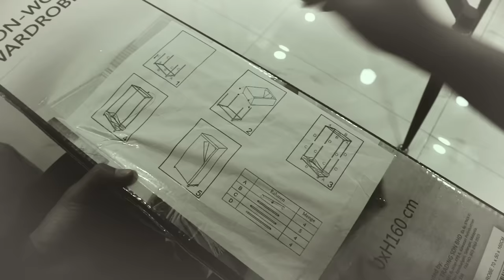DRAMA | Hampir Saja Dirumah Sendirian, Untung ada ...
Menceritakan tentang aktifitas seorang adik yang ditinggal di rumah.
CAMERA :
EOS M10 15-45mm f/3.5-6.3 IS STM

STABILIZER :
Crane Plus 3-Axis Gimbal Stabilizer

AUDIO :
BY-M1 Lavalier Microphone

RECORDER Asep :
Pocophone F1

RECORDER Jeevan :
Handy Recorder H1n